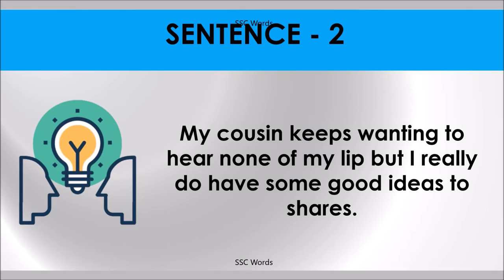NONE OF YOUR LIP Idiom 601 # Meaning and five sentences # SSC Words